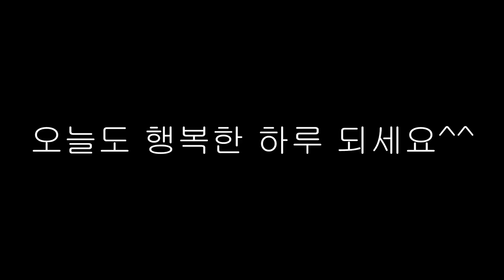엑설런트 아포가토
아포가토랑 빈츠 디저트로 먹었어요^^

오늘도 맛있는 거 많이 드시고 행복한 하루 되세요♥